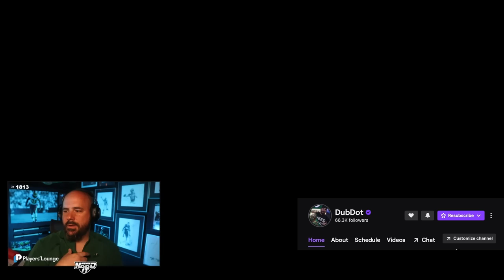We need to win this division game! Vikings CFM